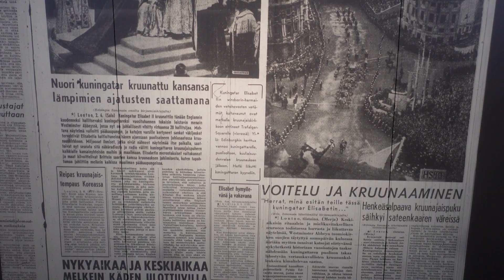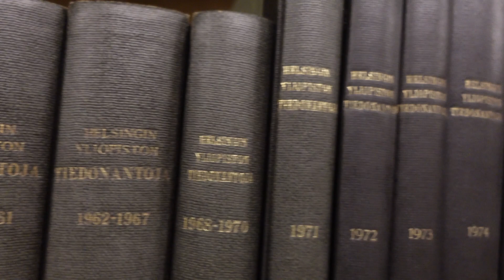Leimu ja Sohvi vierailivat Kansalliskirjastossa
Kansalliskirjaston tehtävä on tallentaa kaikki, mikä Suomessa julkaistaan.